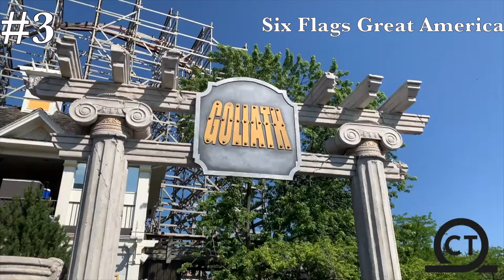The Best Six Flags Parks - All 15 Six Flags Parks Ranked Worst to Best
In this video I’ll give you what I think are the best six flags parks. I’ll rank all 15 six flags parks from worst to best and tell you the pros and cons of each park. Where do you think Six Flags Magic Mountain, Six Flags Great Adventure, Six Flags Great America, and Six Flags FIesta Texas will land? What do you think are the best six flags parks?

Six Flags, Six Flags best parks, best six flags parks, six flags great adventure, six flags park rankings, six flags magic mountain

Video Chapters:
0:00 - Intro
0:46 - Frontier City
2:46 - Great Escape
3:21 - La Ronde
4:17 - Darien Lake
5:10 - Six Flags St. Louis
6:08 - Six Flags America
7:04 - Six Flags Discovery Kingdom
8:04 - Six Flags Mexico
8:54 - Six Flags Over Texas
10:00 - Six Flags New England
11:23 - Six Flags Over Georgia
12:13 - Six Flags Fiesta Texas
13:16 - Six Flags Great America
14:42 - Six Flags Great Adventure
15:35 - Six Flags Magic Mountain